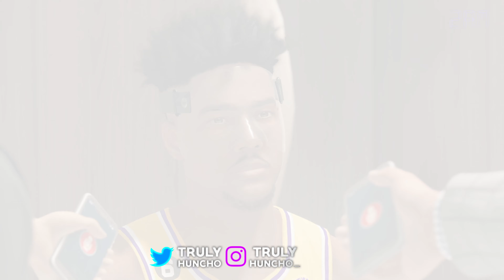NBA 2K23 MyCAREER #06 - Victor Wembanyama Drops A CAREER HIGH POINTS vs RUDY GOBERT!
WANT TO STAY IN TOUCH WITH HUNCHO?!

TRULYHUNCHO_